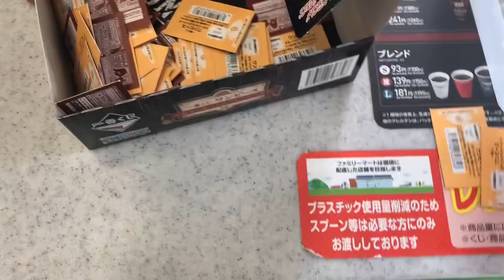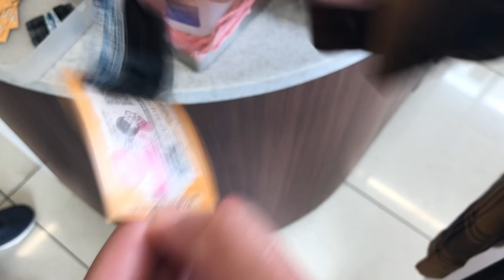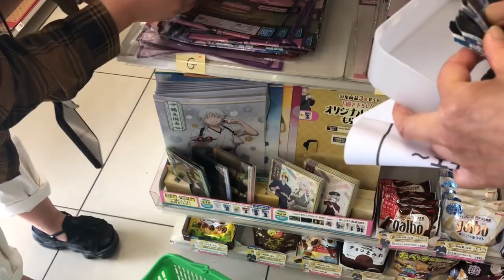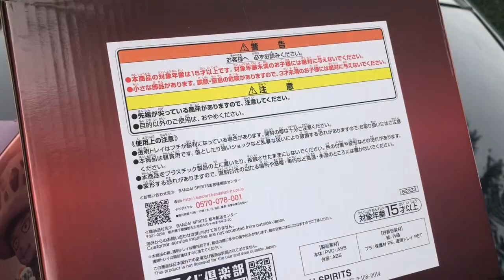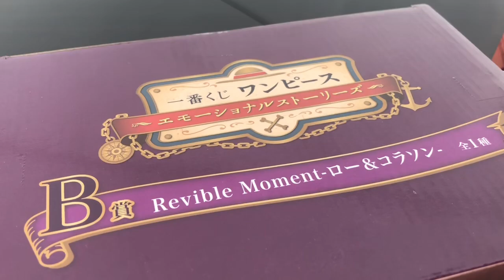【一番くじ】嫁ゾー母神引き炸裂